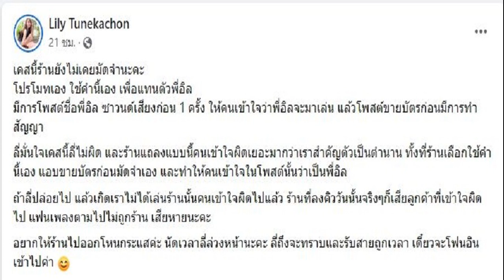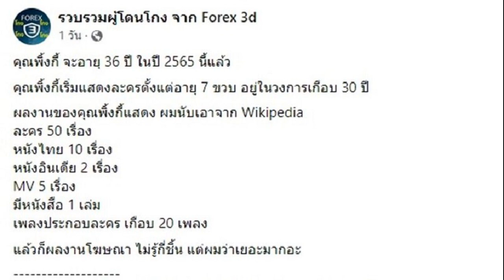งานงอกแจ้งความ น้าแอ๊ด หมิ่นผู้ว่าฯสุพรรณ ส่อลามจ่อถอดถอนพ้นศิลปินแห่งชาติ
สำนักงานวัฒนธรรมสุพรรณบุรีรายงานเหตุการณ์ดังกล่าวไปถึงกรมส่งเสริมวัฒนธรรมแล้ว งานงอก หลังแจ้งความเอาผิด น้าแอ๊ด หมิ่นผู้ว่าฯสุพรรณบุรี ส่อลุกลามจ่อถอดถอนพ้นศิลปินแห่งชาติ
จากกรณี น้าแอ๊ด คาราบาว ออกมาขอโทษใช้วาจาลบหลู่ผู้ว่าราชการจังหวัดสุพรรณบุรีจากบนเวทีต่อหน้าผู้คนนับพัน เมื่อคืนวันที่ 12 ต.ค. 2565 นั้น เมื่อวันที่ 16 ต.ค.65 ที่ สภ.สองพี่น้อง จ.สุพรรณบุรี นายณัฐภัทร สุวรรณประทีป ผู้ว่าราชการจังหวัดสุพรรณบุรี ได้มอบหมายให้ นายเดชะ สิทธิสุทธิ หัวหน้าสำนักงานจังหวัดสุพรรณบุรี และ นิติกรชำนาญการ เข้าแจ้งความกับ สภ.สองพี่น้อง โดยมีพล.ต.ต.เกรียงไกร วุฒิพานิช ผบก.ก.จว.สุพรรณบุรี ได้เดินทางมา ติดตามคดีนี้ด้วยตนเอง
โดยทางผู้ว่าราชการจังหวัดสุพรรณบุรี แจงส่วนตัว ยอมรับคำขอโทษ ไม่ติดใจเอาความ แต่ต้องการสร้างบรรทัดฐาน ไม่ยอมให้ใครมาหมิ่นเกียรติข้าราชการ
ทั้งนี้มีรายงานว่า สำนักงานวัฒนธรรมจังหวัดสุพรรณบุรี ได้รายงานเหตุการณ์ดังกล่าวไปถึงกรมส่งเสริมวัฒนธรรมแล้ว ในประเด็นเข้าข่ายศิลปินแห่งชาติที่มีความประพฤติเสื่อมเสียหรือไม่ ซึ่งหากคณะกรรมการวัฒนธรรมแห่งชาติ เห็นว่าเป็นความประพฤติที่ทำให้เสื่อมเสีย ก็สามารถพิจารณาถอดถอนออกจากศิลปินแห่งชาติได้
อนึ่ง หลักเกณฑ์ในกฎกระทรวง กำหนดสาขา คุณสมบัติ หลักเกณฑ์ และวิธีการคัดเลือก และประโยชน์ตอบแทนของศิลปินแห่งชาติ (ฉบับที่ 3) พ.ศ.2563 ได้มีการระบุไว้ว่า เมื่อได้ประกาศยกย่องเชิดชูเกียรติผู้ใดเป็นศิลปินแห่งชาติแล้ว หากปรากฏว่าศิลปินแห่งชาติผู้นั้นมีความประพฤติเสื่อมเสีย หรือต้องคำพิพากษาถึงที่สุดให้จำคุก เว้นแต่ในความผิดอันได้กระทำโดยประมาทหรือความผิดลหุโทษ คณะกรรมการโดยมติด้วยคะแนนเสียงอย่างน้อยสองในสามของจำนวนกรรมการทั้งหมดเท่าที่มีอยู่ อาจยกเลิกการยกย่องเชิดชูเกียรติศิลปินแห่งชาติได้
ขอบคุณที่มา เรื่องเล่าเช้านี้